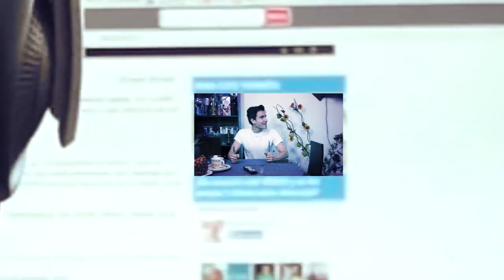¿POR QUÉ CUANDO VAMOS A COMER PASAN COMERCIALES ASQUEROSOS?